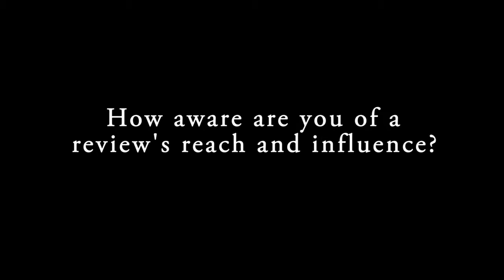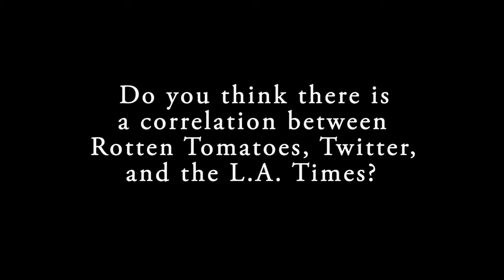Kenneth Turan Interview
Los Angeles Times and NPR film critic Kenneth Turan talks about the effects of social media and digital platforms on film criticism.